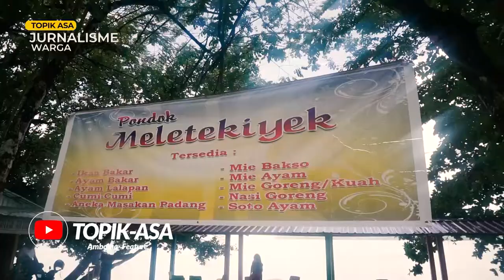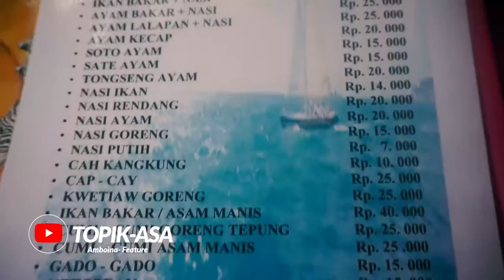Dulang Makanan Murah Di Batas Kota Ambon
Kali ini kami berada di kawasan perbatasan kota ambon dengan wilayah  kabupaten maluku tengah, tepatnya di Desa Lehari Kecamatan Baguala Kota Ambon. Desa ini menjadi desa terakhir dibagian barat pulau ambon yang berbatasan dengan desa tawriri wilayah maluku tengah, tapi bukan disitu soalanya. Saat melintas kawasan yang biasa dibanjiri dengan jajahan buah rambutan ini badan jalan in,  gerimis pun bataluh menyambut. Dan Tak ada jalan lain selain harus, berteduh. ya itu pilihan.

Salam jumpa penonton,
Cenel ini berisi tentang informasi berita yang dikemas melalui riset dan dikemas menjadi Informasi untuk memberikan pendidikan bagi penonton. Semoga kehadiran cenel ini akan memberikan ruang baru bagi anda.
Terimakasih kami  ucapkan kepada seluruh sahabat yang telah menonton siap karya yang ditampilkan di cenel saya ini. Terlebih pada sahabat yang telah mensubscibe cenel ini.

- Ruang Publik
- Informasi Baru
- Info Menarik
- Sisi Lain Dari Berita
- Berita Terkini
- Human Interes